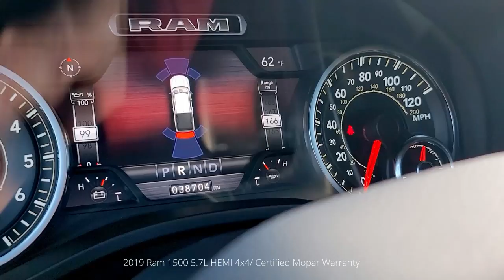2019 Ram 1500 Big Horn Hemi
Power, comfort and capability are available now, here today. This Certified Pre-Owned Ram is ready for a trip to the lumber store, or to get groceries. Whatever the task, trust Mopar Certified Maxcare warranties with your new Ram/Jeep
Hayes Jeep
CARFAX 1-Owner, Excellent Condition, ONLY 38,594 Miles! PRICED TO MOVE $1,500 below J.D. Power Retail!, EPA 24 MPG Hwy/19 MPG City! Keyless Start, Bluetooth, iPod/MP3 Input, Back-Up Camera, 4x4, Aluminum Wheels, Hitch CLICK NOW!

4x4, Back-Up Camera, iPod/MP3 Input, Bluetooth, Trailer Hitch, Aluminum Wheels, Keyless Start. MP3 Player, Keyless Entry, Privacy Glass, Child Safety Locks, Electronic Stability Control. Ram Big Horn/Lone Star with Diamond Black Crystal Pearlcoat exterior and Black interior features a V6 Cylinder Engine with 305 HP at 6400 RPM*. Non-Smoker vehicle

EXCELLENT VALUE
This All-New 1500 is priced $1,500 below J.D. Power Retail.

CARFAX 1-Owner

Service Sold It since 1920.

Pricing analysis performed on 9/16/2022. Horsepower calculations based on trim engine configuration. Fuel economy calculations based on original manufacturer data for trim engine configuration. Please confirm the accuracy of the included equipment by calling us prior to purchase.